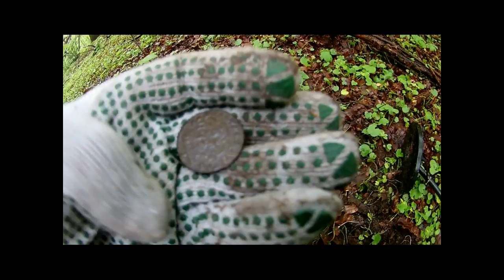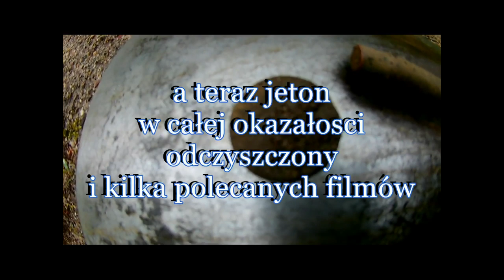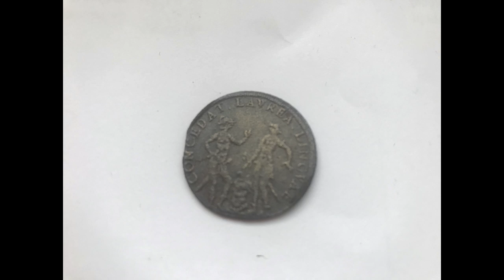poszukiwania skarbów metal detector 2020 Token Jeton de Nuremberg 1587-1635 concedat lavrea lincvae